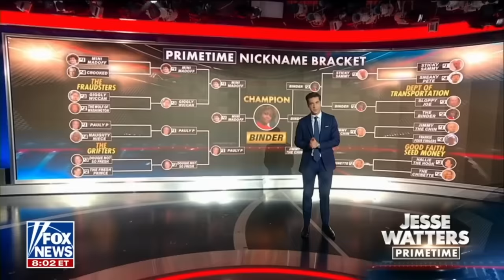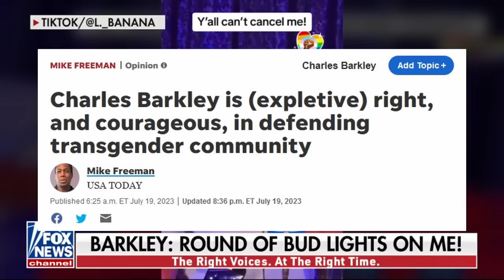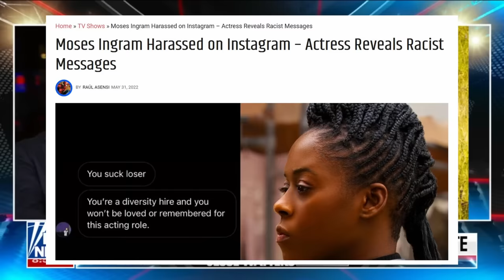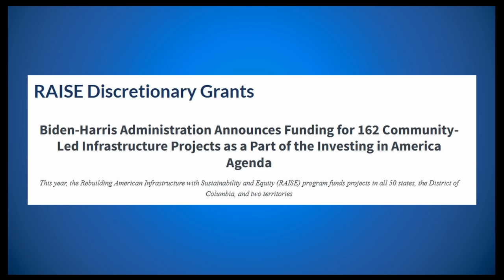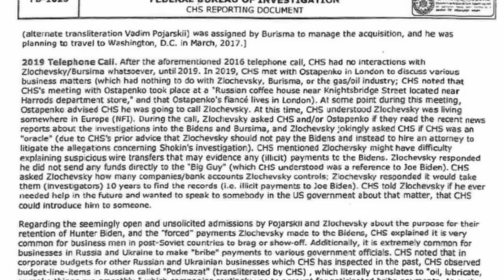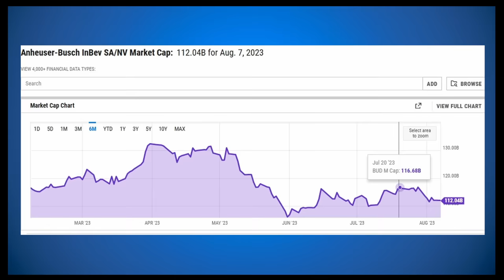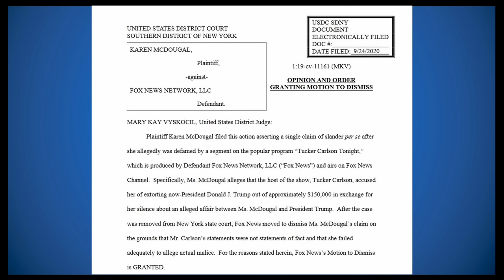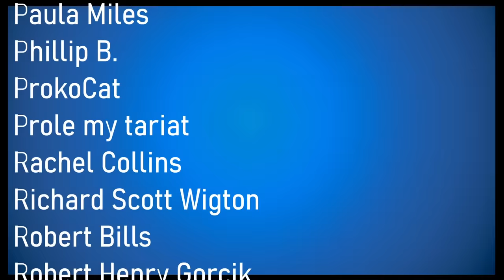Jesse Watters As Fox News' Next Big Guy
If you took Fox News and molded it into a man, you'd get Jesse Watters. Jesse Watters is a weird guy to watch. He isn't very bright, or charming, or particularly provocative, but he somehow embodies the worst of the network.

This video looks at the first week of his new 8 PM time slot. Some other episodes are drawn in for further context, but the picture should give you a good idea of what he's all about. With some confidence, I think I can say he's a guy who won't require much close watching in the future. He doesn't have the power of his predecessors, and if you have an idea of what Fox News is saying on its network, you know what Watters is going to say.

That said, it's possible he got suffer a gaff that brings his career crashing down. But more like I suspect he'll get got with something backstage going wrong. I suppose we'll see in time.